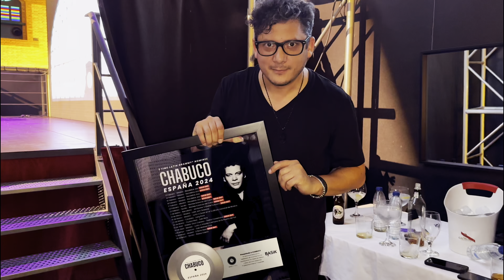Chabuco en Sevilla (Mayo 2024)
Así despedimos el tour 2024 en España, en Sevilla. Pronto más fechas. Siguiente parada Argentina en Julio.